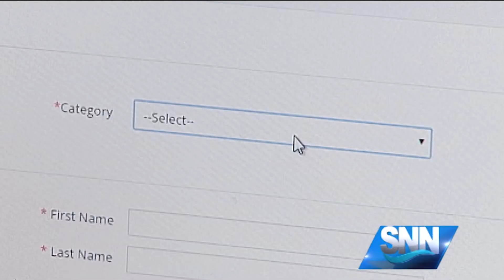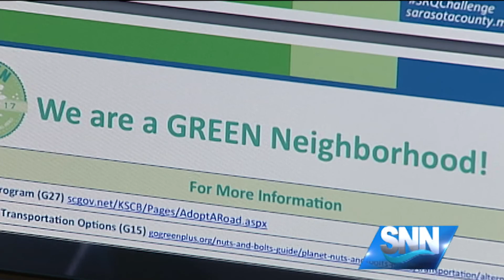SNN: Sarasota County's "Neighborhood Challenge 2017"